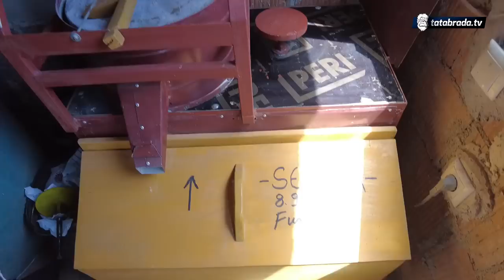"Prodajem Sreću, napravit ću drugu! Opet sam se zaljubio u nju!"